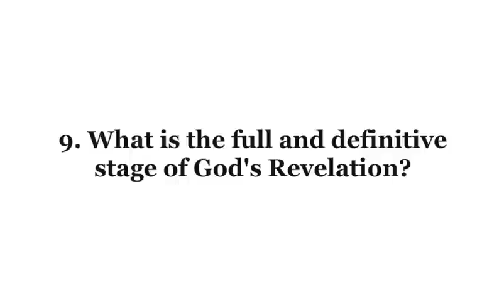9. What is the full and definitive stage of God's Revelation?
The full and definitive stage of God's revelation is accomplished in his Word made flesh, Jesus Christ, the mediator and fullness of Revelation. He, being the only-begotten Son of God made man, is the perfect and definitive Word of the Father. In the sending of the Son and the gift of the Spirit, Revelation is now fully complete, although the faith of the Church must gradually grasp its full significance over the course of centuries.

"In giving us his Son, his only and definitive Word, God spoke everything to us at once in this sole Word, and he has no more to say." (Saint John of the Cross)